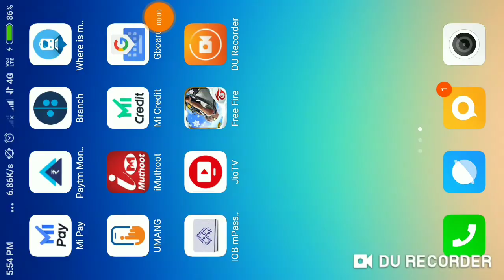Latest free fire 🔥